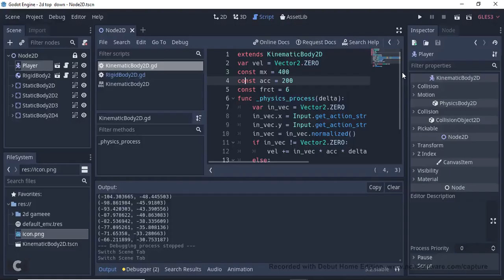Bounce Test - Godot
Tell on comments if you want its tutorial.